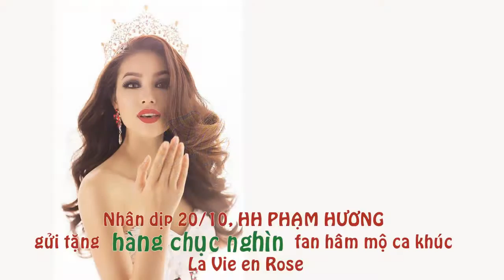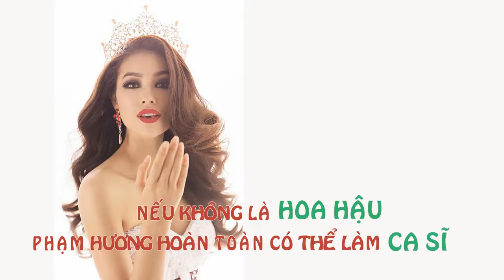[MÌ CAY TV] Nếu không là Hoa hậu, Phạm Hương sẽ làm gì?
Phạm Hương đăng quang ngôi vị Hoa hậu hoàn vũ 2015 với biết bao cố gắng và nỗ lực. Tuy nhiên, ít ai biết rằng trước khi đến với ngôi vị này, người đẹp từng là một giảng viên thướt tha trong tà áo dài. Mới đây, Phạm Hương vừa chia sẻ kỉ niệm mình từng đi dạy khiến người hâm mộ ngỡ ngàng và thích thú.

Trước khi trở thành Hoa hậu Hoàn vũ 2015, Phạm Hương là giảng viên trường Cao đẳng Văn hóa Nghệ thuật và Du lịch Sài Gòn. Mới đây người đẹp cho biết, sau đăng quang dù công việc bận rộn nhưng cô quyết định vẫn tiếp tục công việc này.

Có thể nói, thành công hôm nay của Phạm Hương là cả một quá trình lao động bền bỉ không biết mệt mỏi. Vậy nên, nhìn vào tấm gương Phạm Hương, chúng ta thấy được rằng: “Theo đuổi đam mê, đam mê sẽ mỉm cười với bạn”.